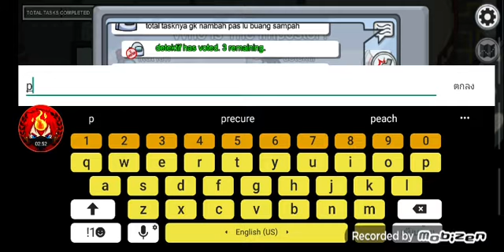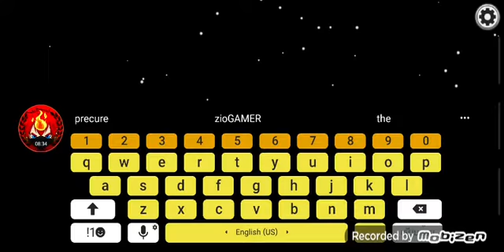เกม Among Us ใครไม่ลอกใครเป็นฆาตกร